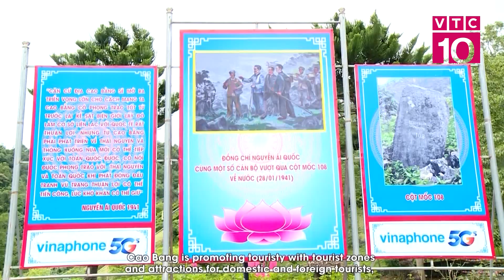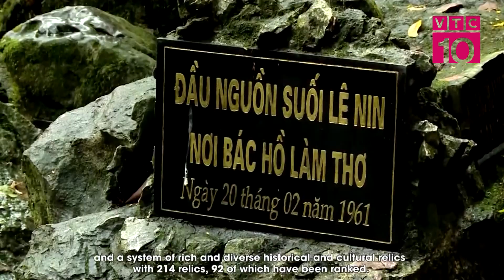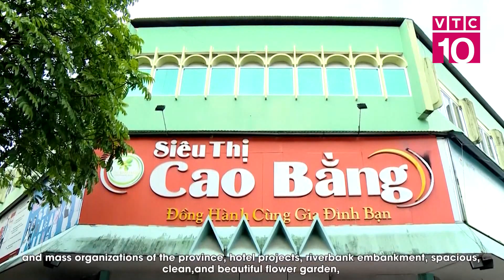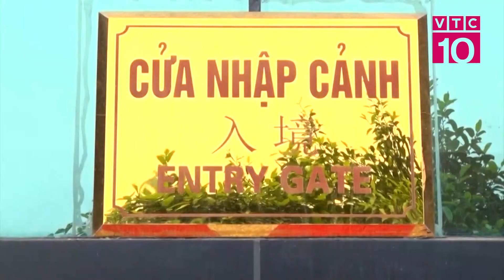CAO BẰNG TỎA SÁNG VÙNG ĐÔNG BẮC